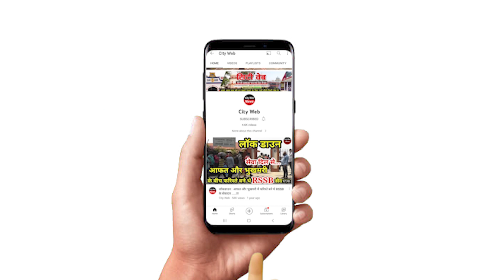सहारनपुर पहुंचे मुख्य सचिव , नवरात्र से विश्वविद्यालय में शुरू होगी पढ़ाई